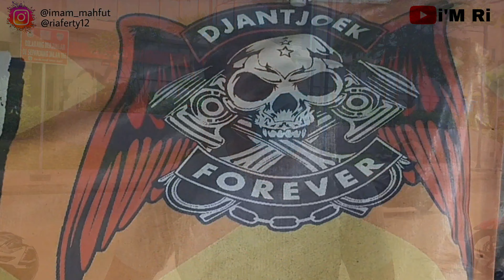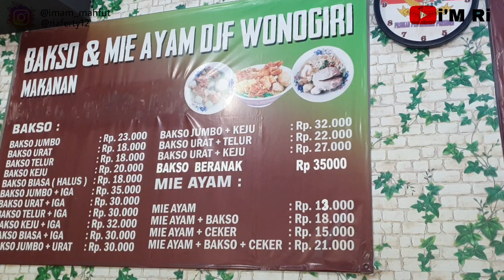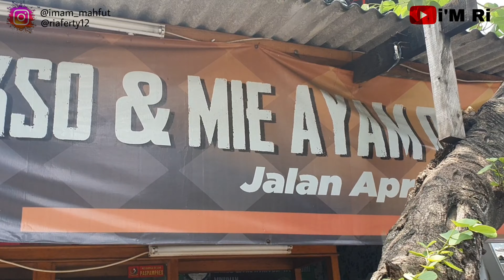BAKSO DJANTJOEK FOREVER Ternyata Punya Banyak Cabang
cabang jakarta pusat :
Jl.apron no 43,kebon kosong ,kemayoran jakarta pusat.(depan mall citra towers kemoyoran) ada digoogle map

Cabang tebet :
jl.tebet timur dalam 1 no 17 tebet jakarta selatan

cabang surabaya  :
Bakso DJF Wonogiri

Setiap hari

Terimakasih udah nonton episode kuliner kita kita kali ini, SIKAT GAES ... !!!